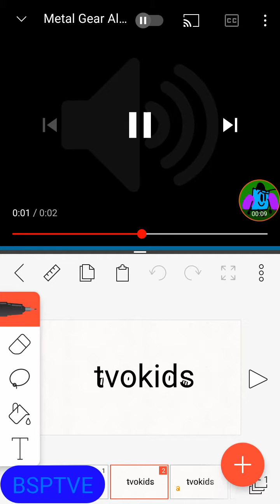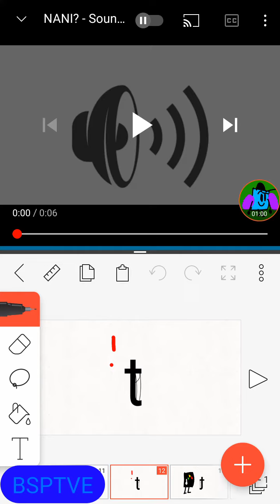Adil's Tvokids Logo Bloopers 2 Take 13: t is for trolled by Christian Gatica First A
idea by Christian Gatica.

even if you Didn't request bruh :/